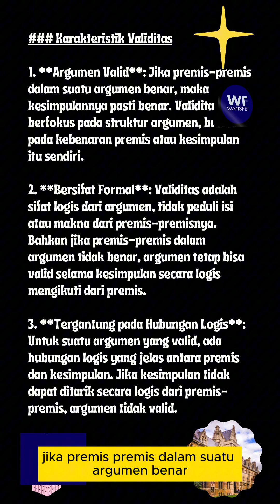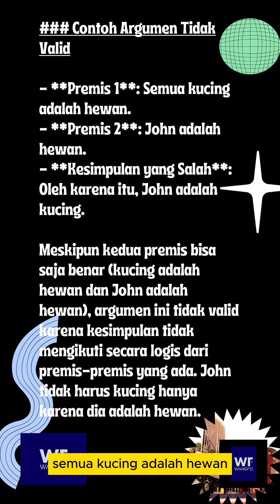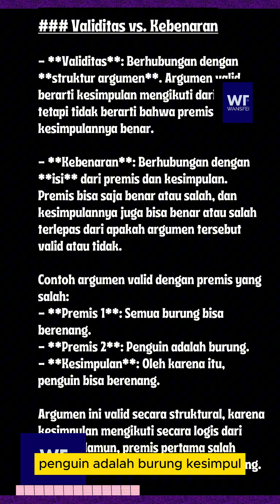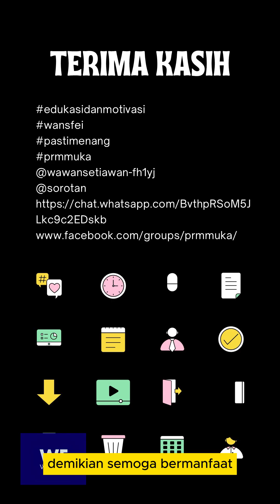VALIDITAS edukasidanmotivasi wansfei pastimenang prmmuka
**Validitas** adalah istilah dalam logika yang merujuk pada kebenaran struktur suatu argumen. Suatu argumen dikatakan valid jika kesimpulannya mengikuti secara logis dari premis-premisnya, artinya, jika premis-premisnya benar, maka kesimpulannya pasti benar. Validitas tidak memeriksa kebenaran premis, melainkan hubungan logis antara premis dan kesimpulan.

Contoh argumen valid:
- **Premis 1**: Semua burung bisa terbang.
- **Premis 2**: Merpati adalah burung.
- **Kesimpulan**: Merpati bisa terbang.

Meski valid, ini belum tentu benar jika premis 1 salah (karena tidak semua burung bisa terbang).